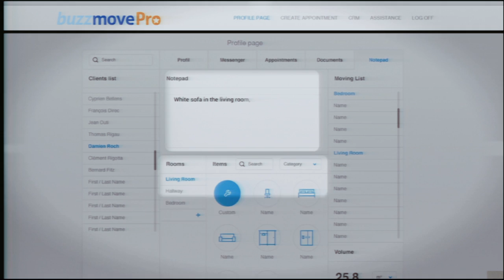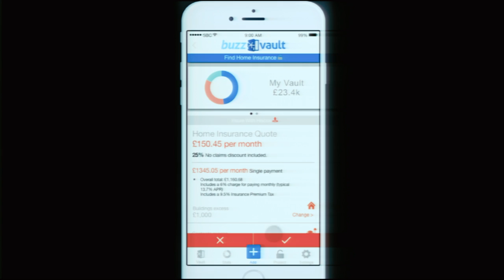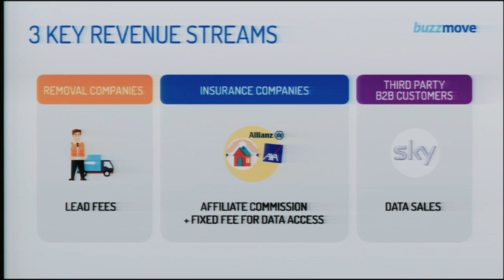Startupbootcamp InsurTech Demo Day 2016 - Buzzmove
Smarter home insurance through unprecedented insight into household contents data.